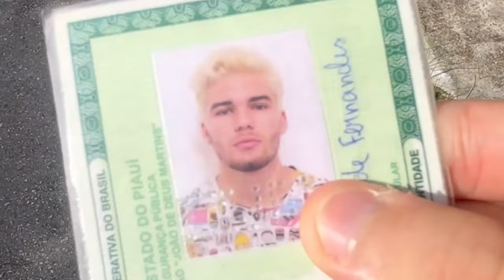EU PRECISAVA FAZER ISSO URGENTE...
Cadastre-se na 1XBET usando meu código: luancarlosand para receber um bônus de boas-vindas de 130% no seu primeiro depósito.